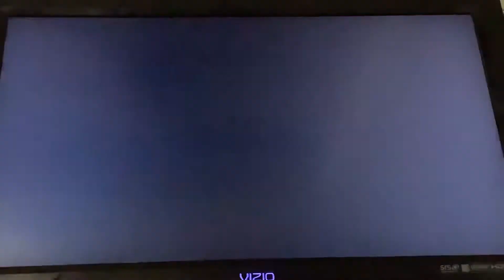Mario Party 5 Sweet Dream part 4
These last 5 turns with all capsules events are not what I have in mind. Too many of the same capsule event are being landed. Not enough variety...